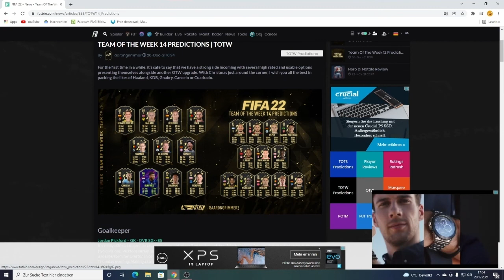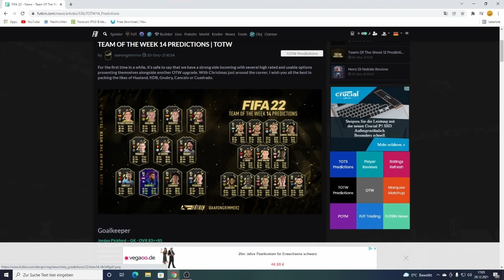TEAM OF THE WEEK 14 PREDICTION mit Haaland, Gnabry und KDB! | Fifa 22 (deutsch) RTG #045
Peace Mates✌️
Heute gibt's ein kleines Video zum Team Of the Week 14 in Fifa 22 in einer TOTW Prediction mit Haaland,Gnabry und Kevin De Bruyne!